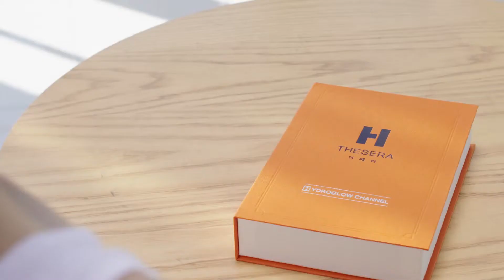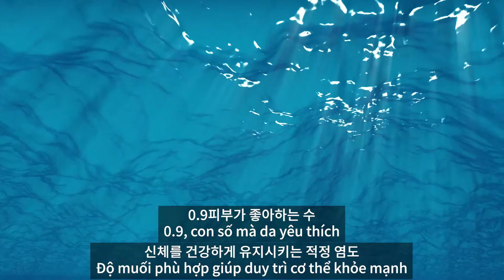Introduction of THESERA H (Vietnamese ver.)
Get Glowing - The Ultimate Hydrating Treatment, THESERA H

[Professional exclusive]
✔Stimulates cells with amino acid threads
✔Activates the skin by using carbonic micro-bubbles
✔Moisturizing to the inside, improvement on skin texture, complexion, radiance, and facial contour